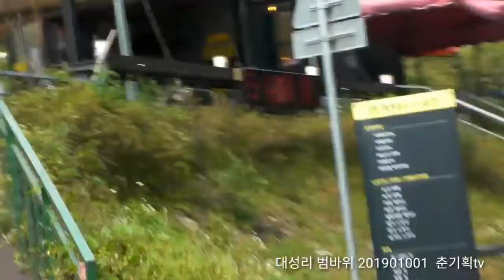대성리범바위 2019년 10월 2일(3)